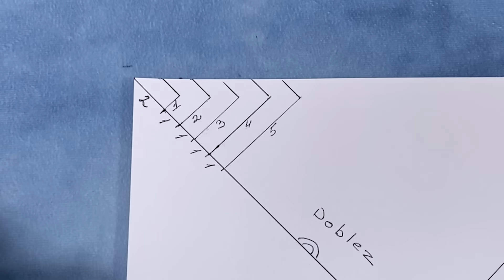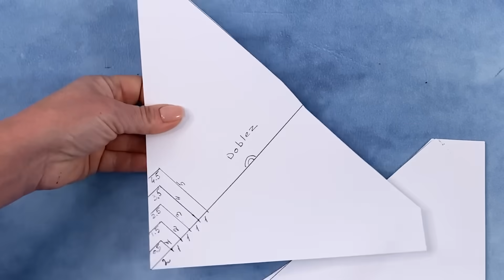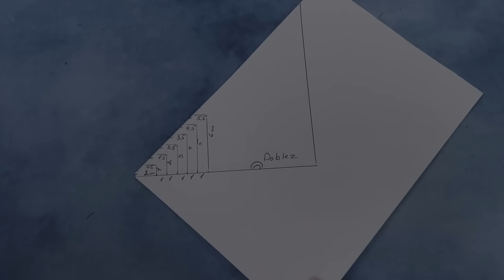Regla Para Esquinas Que Nadie Conocen / Trucos De Costura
Regla mágica o herramienta perfecta para ayudarte a hacer las esquinas cerradas perfectas al cubrir/encuadernar tus libros,manteles, individuales m,cortinas o ropa.
Esta es una plantilla ideal para marcar las esquinas a cualquier tamaño de vuesta necesidad fácilmente, que pocas costureras conocen!!!

If anyone considers supporting me financially, I would greatly appreciate it

Cutting Base_A1 (X-Large, Gray)

ATTENTION!!